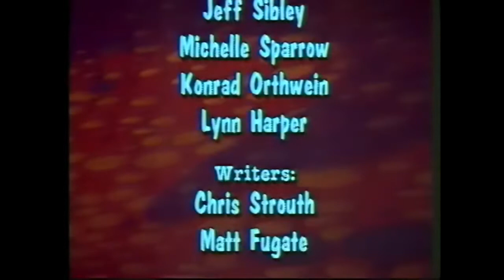Splendid Creatures Fire Escape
"What" a local Minneapolis music tv show"  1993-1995

Splendid Creatures